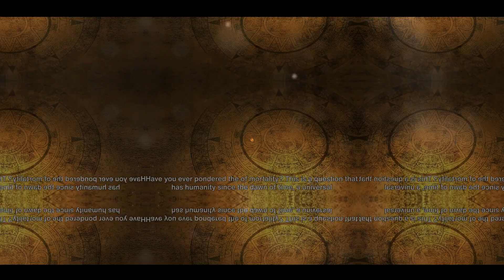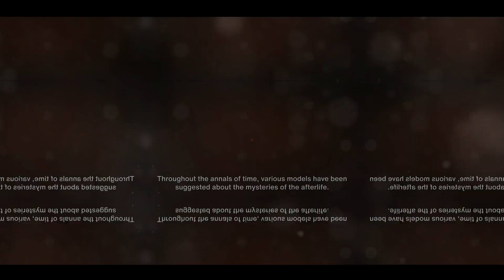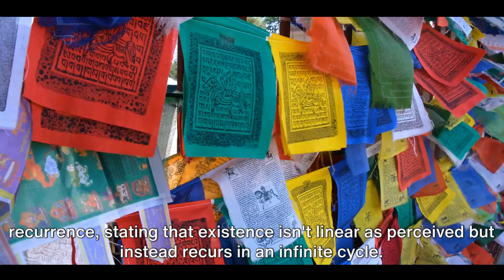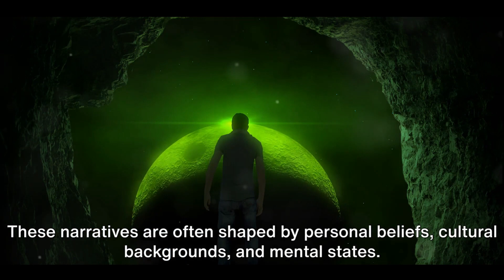The Shocking Truth About What Happens When You Die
In this video, we're going to talk about what happens when you die. We'll discuss what happens to your body, your consciousness, and your soul. We'll explore the various beliefs about what happens after you die, and we'll answer some of the most common questions about death and the after-life.

If you're interested in what happens when you die, then this video is for you! We'll discuss all of the different beliefs about death and the afterlife, and we'll answer some of the most common questions about what happens when you die. If you're looking for information about what happens to your body, your consciousness, and your soul, then this video is for you!